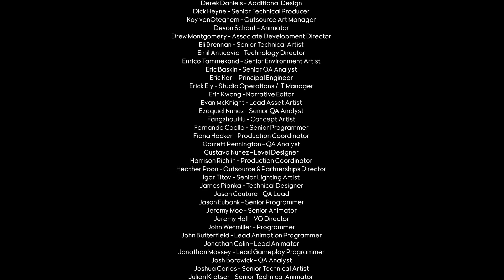Godfall ➖ Final Ascent